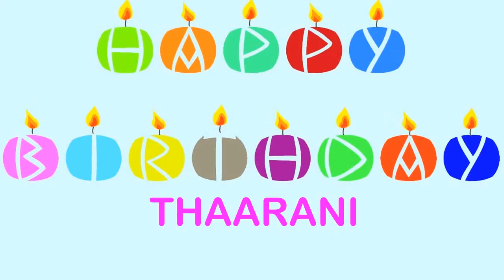Thaarani Wishes & Mensajes - Happy Birthday